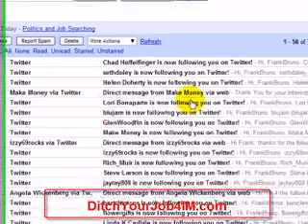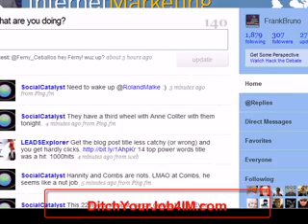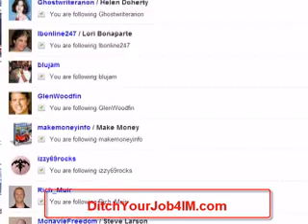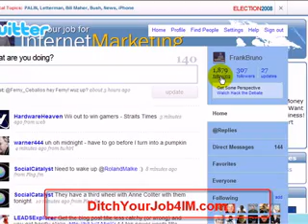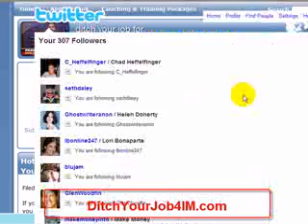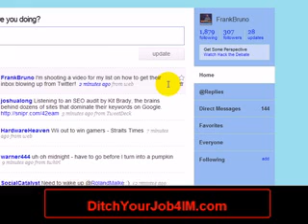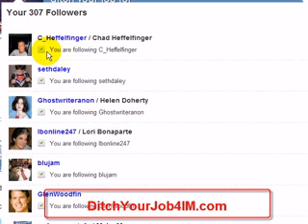How To Use Twitter To Get Followers Every Minute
In this video I show you how I used twitter to get followers literally every minute for making tweets and following others on twitter.